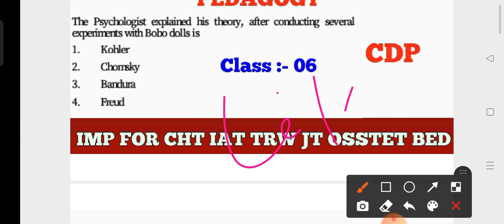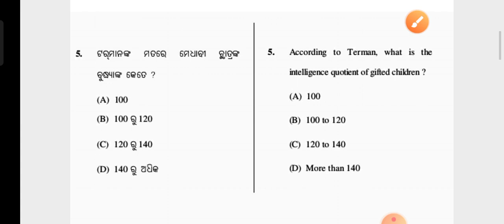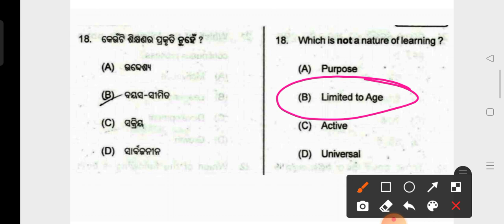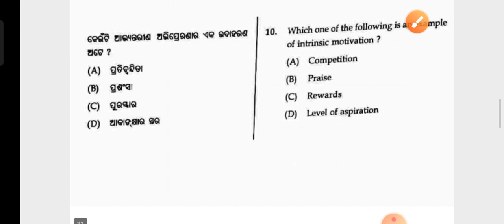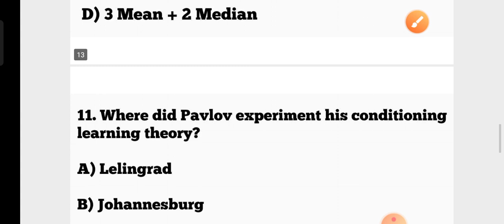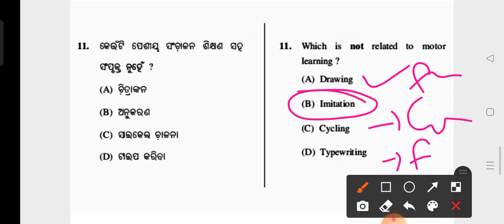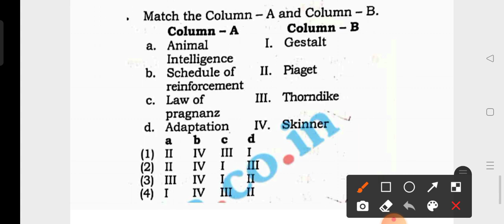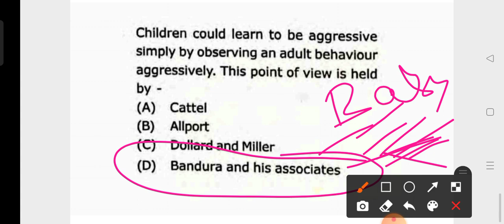Top 20 Pedagogy MCQs !! OTET OSSTET CHT IAT TRW JT BED Exams !! CDP MCQs !! by cine tv odisha !!